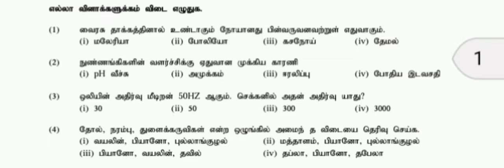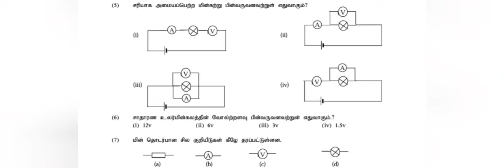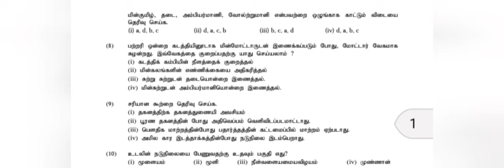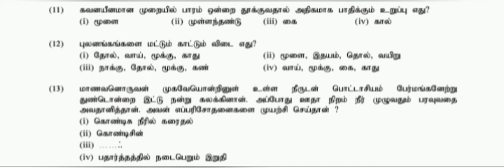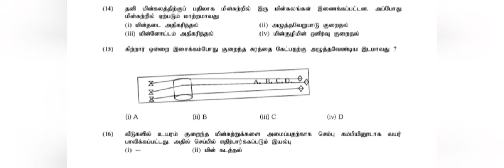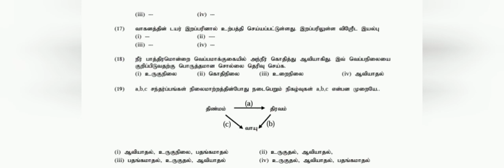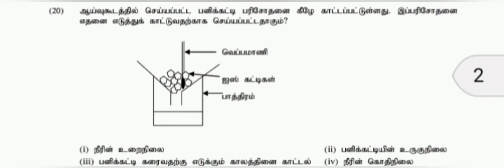grade 8 science tamil meadium paper discussion.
grade 8 science tamil medium 1st term, 2nd term exam paper. grade 8 science